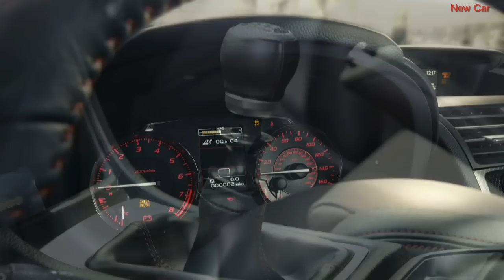2015 Subaru WRX Interior and Exterior View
2015 Subaru WRX is only a concept from years ago. But as the released spied photos that this car has brought to the street in Germany for the first time to do the tests drive by the company. The appearance is the only thing that can be observed from this event. The looks of this car is not so much different from the previous model of the WRX line. And there is still no sufficient information about the other specification of this car.

Looking at the beginning of the appearance of the 2015 Subaru WRX, it looks like that the company wants to live their old lives in the car competition. This can be seen by the design that uses the sleeker look just like the first generations of the WRX. The car looks like to have the clean design on the hood and the exteriors. The headlights also can be seen to be tidier and simpler that the previous ones. The hood design could also increase the aerodynamics experience of the 2015 Subaru WRX.

The Engine of the 2015 Subaru WRX
There are also a lot of rumors that say that the 2015 Subaru WRX will come with the four-cylinder engine for the car. For the standard version, the engine will be able to produce as much as 300 horsepower, which is a little bit increased from the previous one. But for the STI, there still are no signs of the information for the horsepower from the engine.

The biggest competition of the 2015 Subaru WRX will likely to be the Mitsubishi Lancer Evolution. This one particular car is not also offer the great performance, but also the option for the diesel based engine. Also, the rumors of the Mitsubishi will give the major change for the Lancer line, it looks like the effort for the Subaru to get the market will be hard.

From its early days as a street legal rally car to its current role as the poster child of the American boy racer, the Subaru WRX has undergone what is undoubtedly the most significant overhaul in its 23-year history. Longer, wider, faster, and, above all, more refined than ever, the 2015 Subaru WRX is no longer the wild child of specialty sports cars -- and that's a good thing.
First and foremost, Subaru's decision to retire the WRX's time-honored Impreza moniker is a clear way of saying this distinguished sports sedan has officially taken on an identity all its own. Consequently, the fourth-generation Subaru WRX shares very little with its mainstream counterpart. Save for a few pieces of glass, the 2015 WRX sports a unique exterior, most notably the flared front and rear fenders, a distinctive "nose-cone" front end design, and thinner A-pillars for enhanced outward visibility.
While 'sophistication' and 'WRX' were mutually exclusive terms, the latest WRX actually has a refinement story to tell. With soft-touch materials for the dash and upper door panels, a full-color driver information display linked to a standard backup camera, a leather-wrapped flat-bottom steering wheel, and an available 8-way power-adjustable driver's seat, the Subaru WRX is now just a few shades behind the markedly more expensive Volkswagen Golf R when it comes to overall interior quality. And, for the first time ever, the WRX's options roster includes automatic LED headlights, an 8-speaker premium audio system by Harman Kardon, and keyless access and start.

Equipment details aside, the most important improvements made to the 2015 WRX involve ride quality. Despite the fact that Subaru engineers stiffened virtually every suspension, steering, and chassis component, the new WRX handles rough pavement with an unexpected level of compliance compared to its stiff-legged predecessors. The ride is taut, naturally, but not overly so. When the road begins to twist, the 2015 WRX puts an exclamation mark on its already exemplary handling. Using the Porsche 911 as a benchmark, Subaru engineers achieved some impressive performance stats with the new WRX, including better lateral grip than the current STI, less body roll than a BMW M3, and greater agility than the lightweight Scion FR-S -- according to Subaru's in-house testing, that is. This elevated plane of dynamism is owed in large part the new Active Torque Vectoring system, which brakes the inside front wheel in a corner to help rotate the car around its turning axis.
The Subaru WRX  No matter how